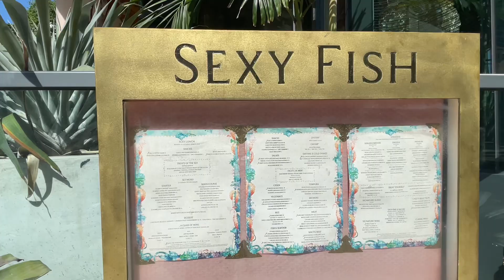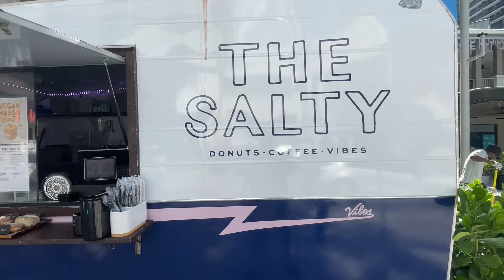Recorrido en Miami, Florida | The Shops at Brickell July 2024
Walking the streets and The Shops | Brickell City Centre of the trendy neighborhood of Brickell, Miami Florida.